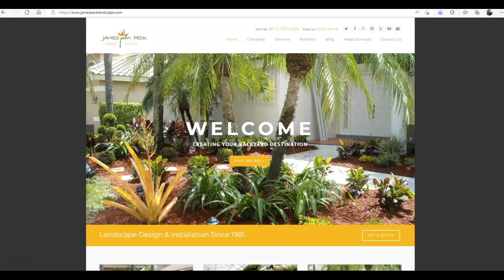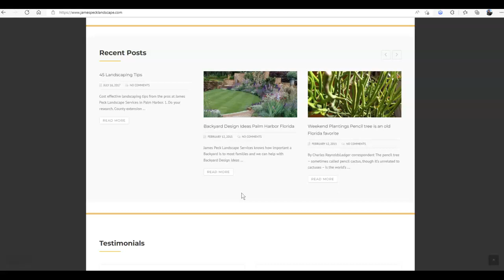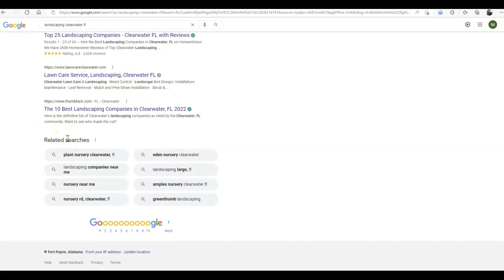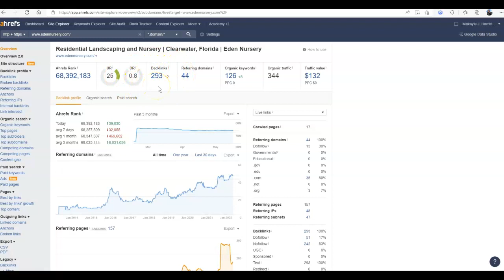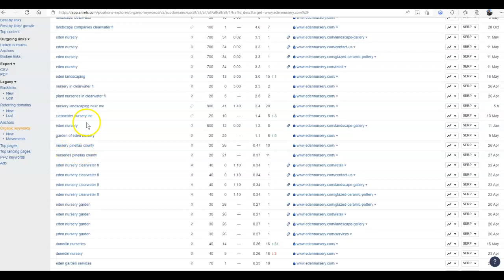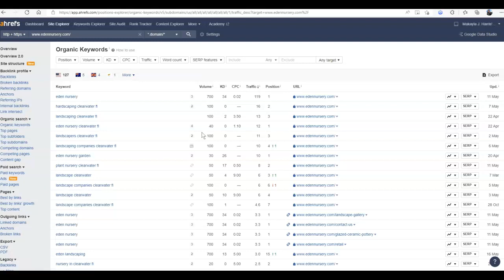James Peck Landscape Services Florida